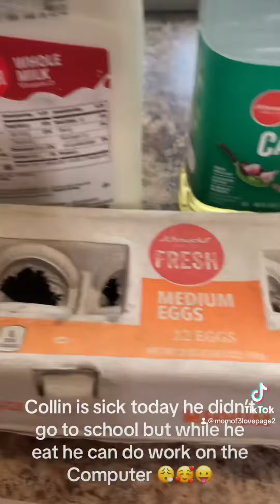February 2, 2024